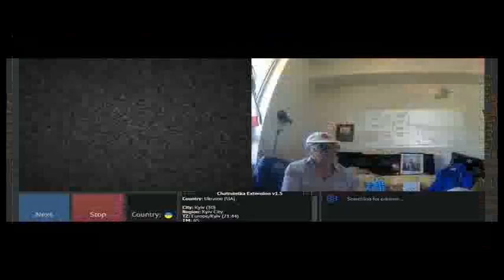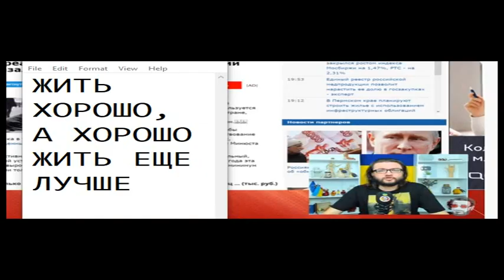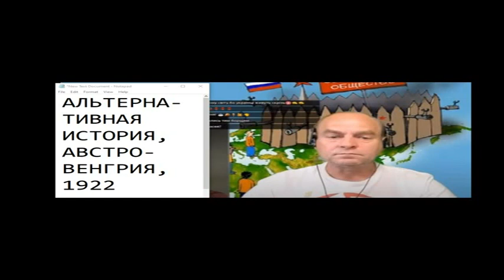Укроисторические аспекты 46